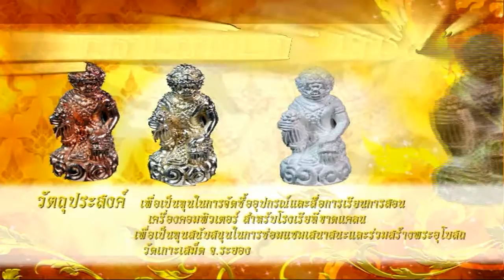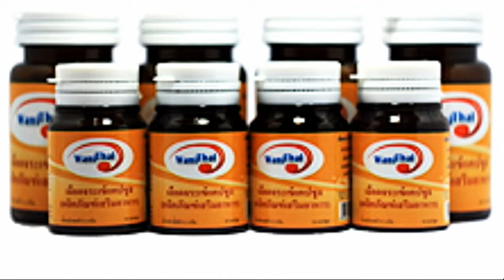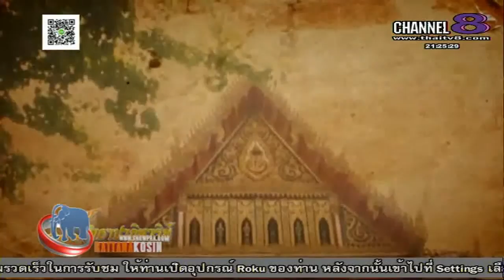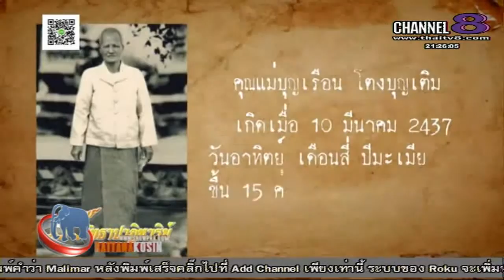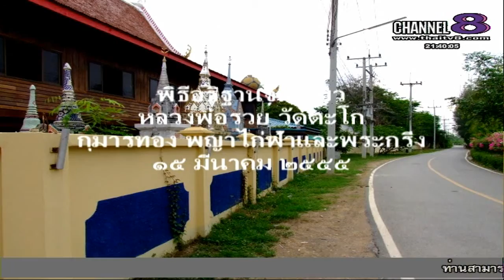ช่อง 8 ทีวีพูดได้ รายการ จับกระแสพระ 15-10-58 เบรก 1